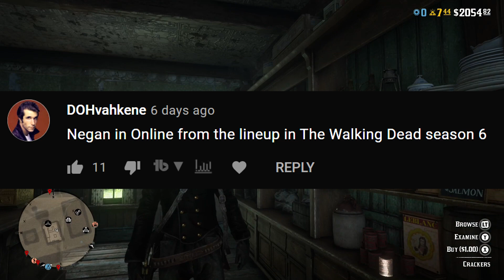How to Make Negan's Lineup Outfit From TWD S6 in Red Dead Online!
Guidelines for Requests
-Online Requests Are Once Again Open!
-One Request per Comment, please refrain from requesting multiple characters in a single comment.
-Requests must be clearly stated, preferably with the character and what media they're from as well specified if Online or in Single Player modes.
-Top voted comment on Thursday will be our winners! Any ties will be resolved by my own vote.
-Any violations of these guidelines, attempts to argue with the YouTuber or simply disrespectful and/or heinous hateful comments will be deleted, continued abuse will result in a comment ban for an undetermined amount of time.
-Be respectful, have fun and stay Radical Viewers!

We Have Merch! It actually works now! (I think...)